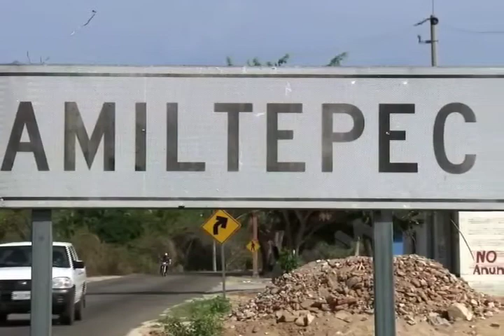Matan a esposa del ex director de Seguridad Pública en Jamiltepec